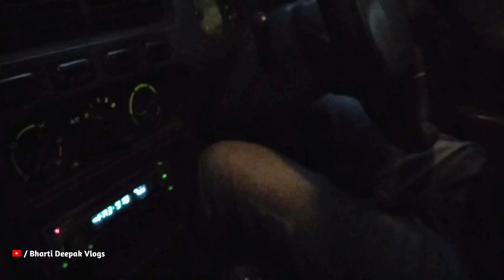Musical Night in pahad while driving 🤡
Night life in pahad pahadi style 🤡